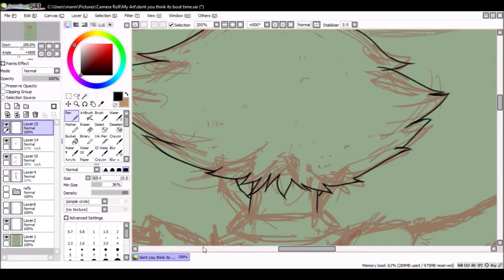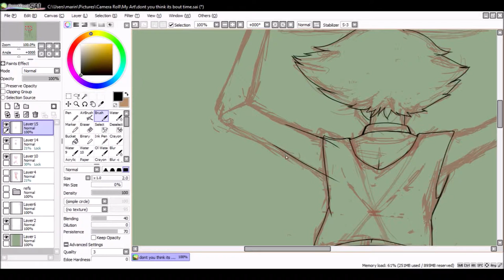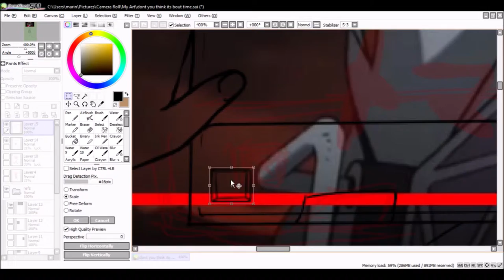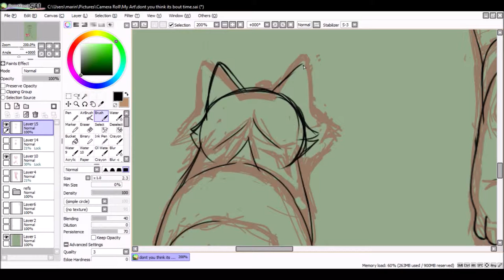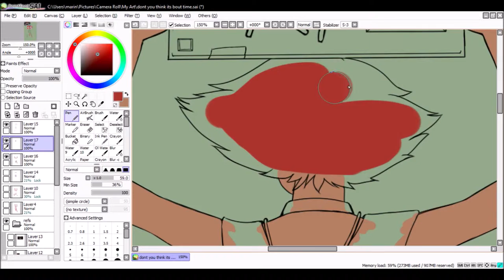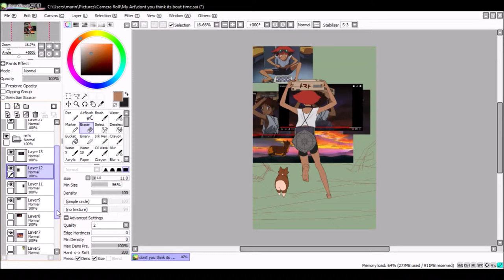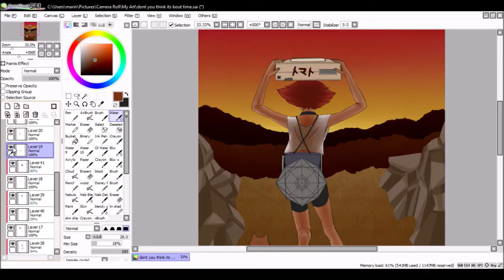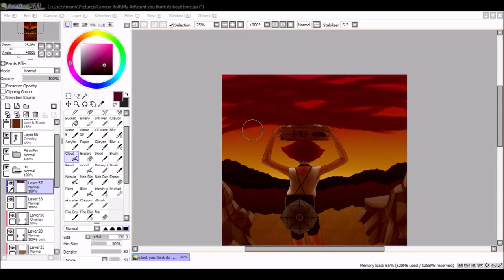Speed Paint: Call me Call me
Total Time: 7 hrs. 58 mins.
x55 speed

Finally watched Cowboy Bebop! I had always heard that this anime was really good, but folks I was not prepared for how good it is. I've been thinking about it quite a bit since I finished it, so this and a few doodles were the result! I won't say much more because even though this anime is two decades old, I don't want to spoil it. lol
I highly recommend watching it!!